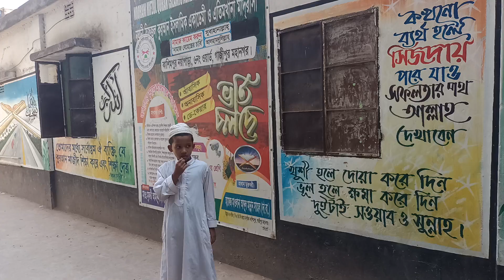সব তালেবে ইলমদের জন্য স্যালাইনের শরবত আলহামদুলিল্লাহ। রব রহমতের বৃষ্টি দান করেন আমীন।